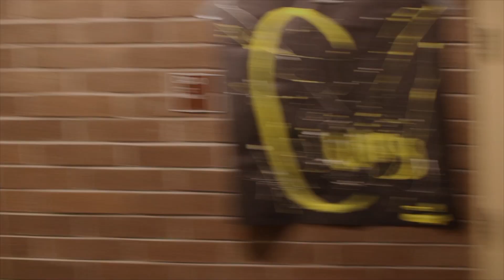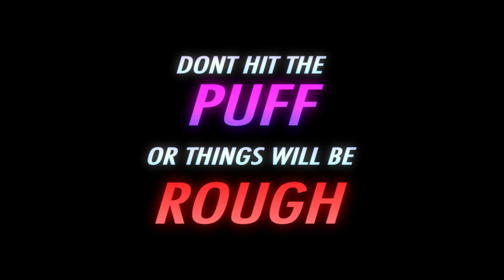KVHS Daily Show 10-20-2023